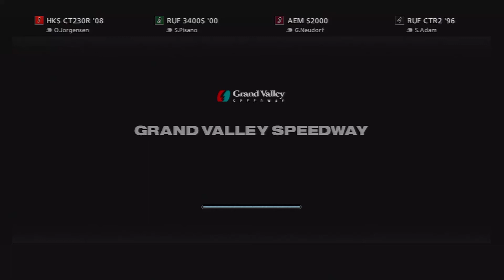Retro GT - '10 Chevrolet Camaro SS "Edge Special" - Grand Valley Speedway - Tuned Car Championship 3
When the AI is this bad, trolling it becomes necessary.  Sure, I could've de-tuned the car and still won, but doesn't everyone deserve a tour of the pit area?

No pitlane speeds were violated in the making of this film.